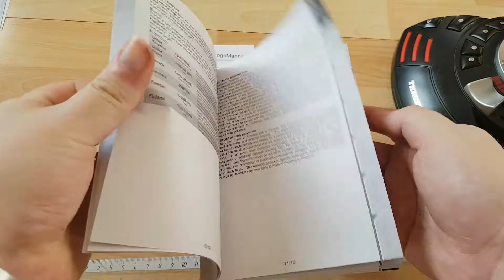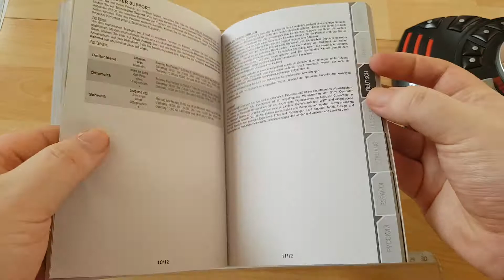Thrustmaster T Flight Stick X PC/PS3 Joystick User Manual, Manuel d'utilisation, Benutzerhandbuch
Thrustmaster T Flight Stick X PC/PS3 Joystick Instruction Manual, User Guide